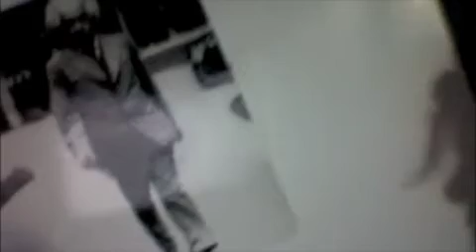Youngblood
a cover/ duet of a song by Leon Russell. i sang the mostly dominating part.